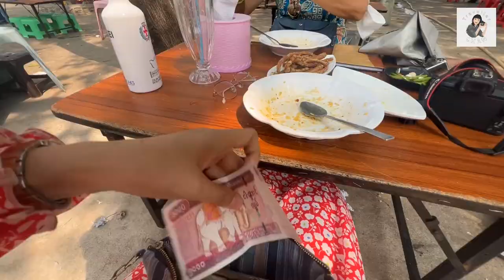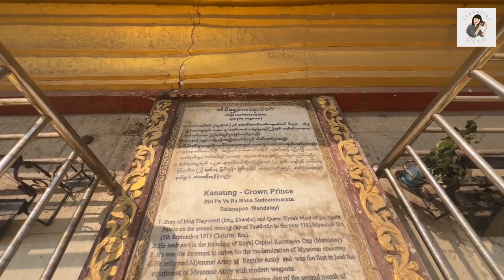[EngSub] 🇲🇲 The Turning Point of Konbaung Dynasty | အိမ်ရှေ့မင်းနဲ့ မင်းသားသုံးပါး ကျဆုံးခဲ့တဲ့ နေရာ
The turning point of the Konbaung Dynasty was started in June 1866 on the grounds of Sandamuni Pagoda. On that day, the Crown Prince Kanaung Min, the younger brother of King Mindon Min, was assassinated along with Malun Prince, Saku Prince and PyinSi Prince during the Myingun-Myinkhondaing Rebellion. Myingun Prince and Myinkhondaing Prince, the sons of King Mindon Min, tried to coup the Royal Palace but the King Mindon Min had to flee from the temporary Palace with a very narrow escape. As a result, the rebellion was failed. After that the King built the Sandamuni Pagoda where the Crown Prince was assassinated as a memory of his faithful brother. The loss of Crown Prince Kanaung Min was mourned by the nation and he is still remembered as a great prince of the Kongbaung era.

The another place where we visited today is Kuthodaw Pagoda which is the World Largest Book. And also the Memory of World Register UNESCO. That pagoda is famous for its 730 whity stone-inscription caves that were built by King Mindon Min.